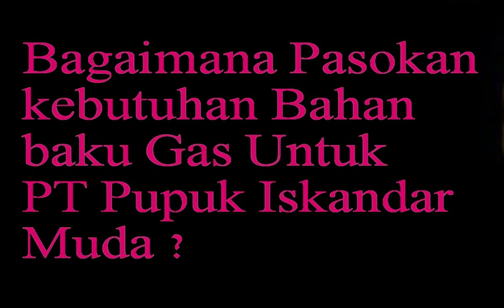Satu Pabrik Pupuk Urea Di Aceh Tak Berproduksi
Satu dari dua pabrik urea di Aceh tidak berproduksi akibat tidak ada bahan baku gas.Pemerintah berjanji akan memasok kebutuhan gas untuk PT Pupuk Iskandar muda 2, sedangkan pabrik PT Iskandar muda 1 akan beku operasi hingga waktu yang belum pasti.